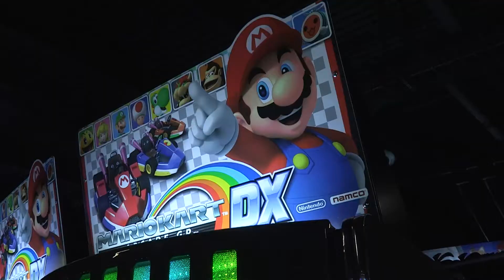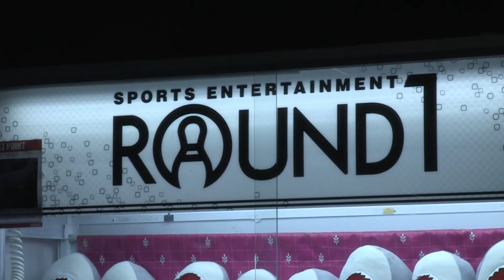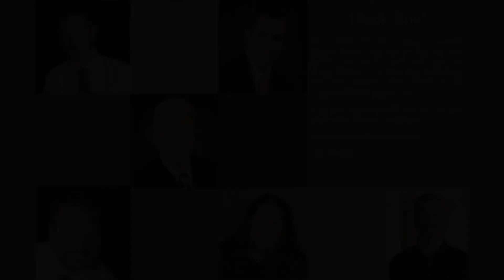2018 Winter Appreciation Party - The Colorado Dream House Team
Thank you all for spending your Saturday night with us at Round 1 Entertainment!

If you could not attend our game night we are sorry we missed you, but our next BIG event is coming in mid-July.

In the meantime, if there is anything we can do for you or someone you know that needs to buy, sell, or invest in real estate, please don't hesitate to reach out to us at or .